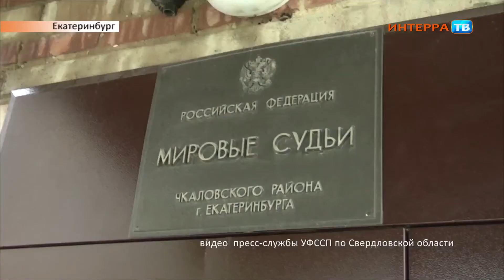Алименты 12 07 17